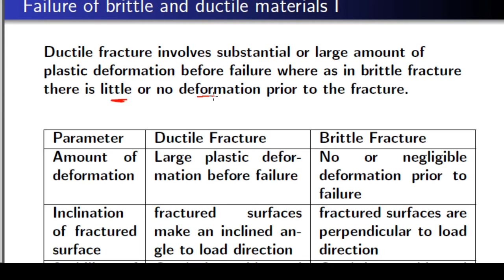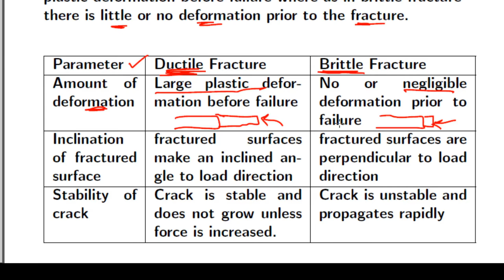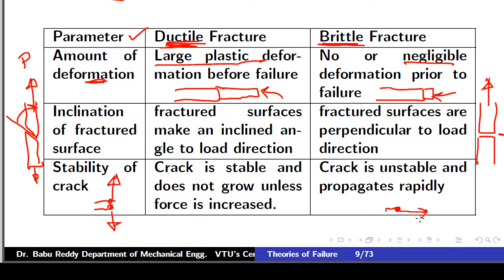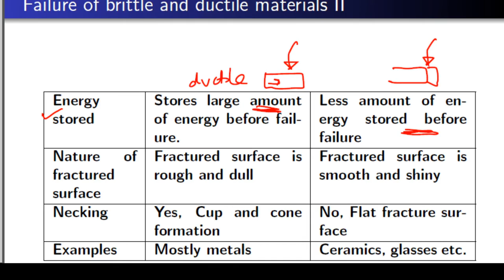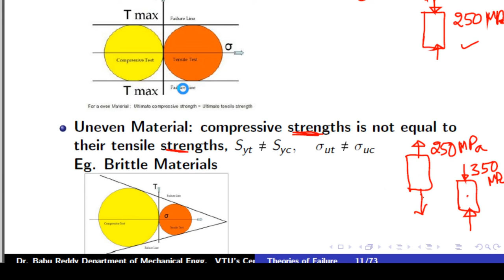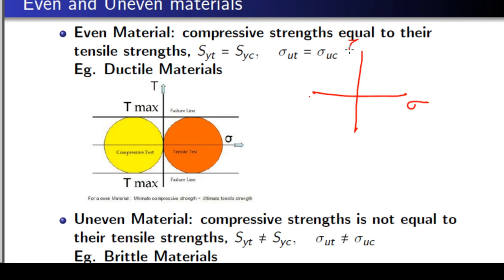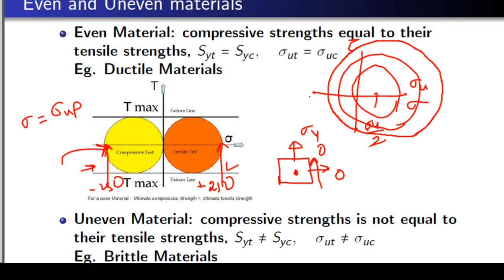Module 02 - Lecture 02 Failure of brittle and ductile materials and Even and uneven materials